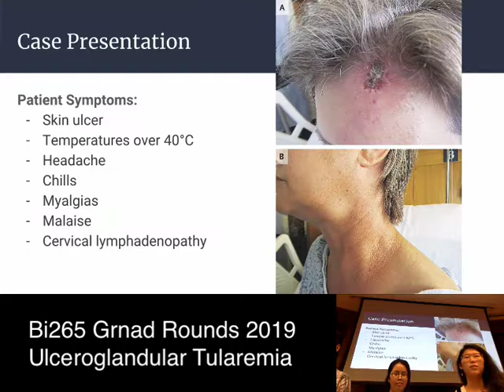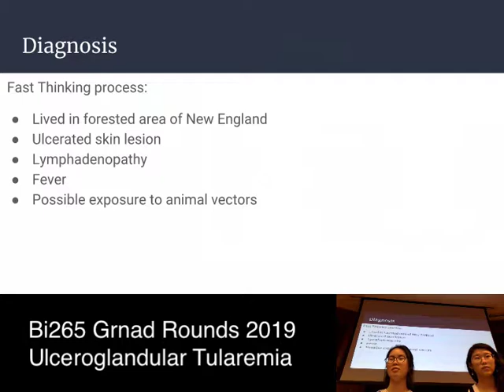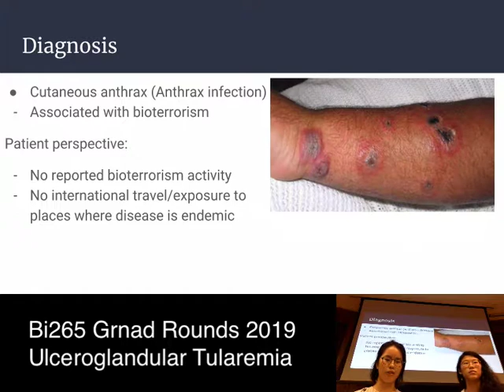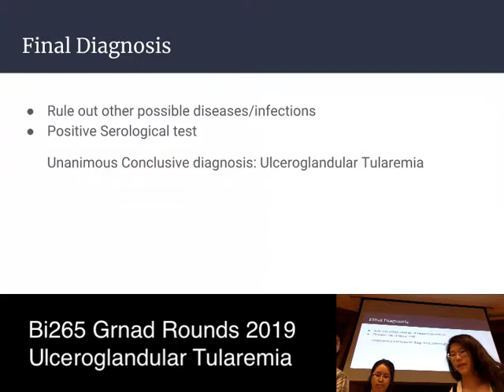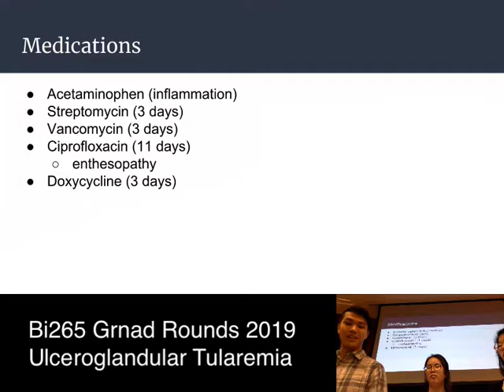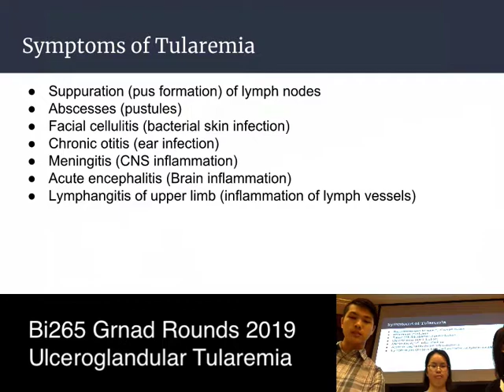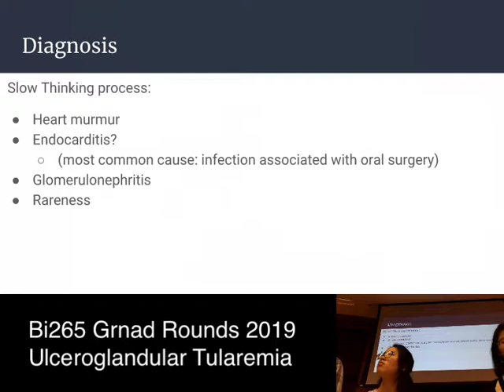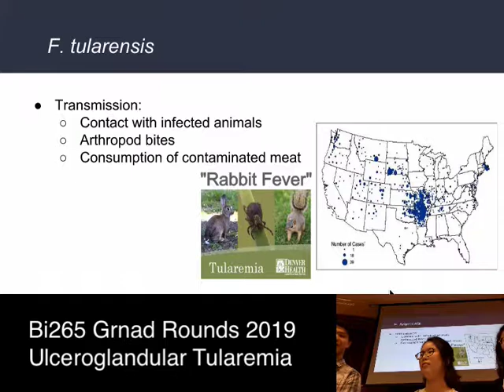Grand Rounds Bi265 013019: Ulceroglandular Tularemia